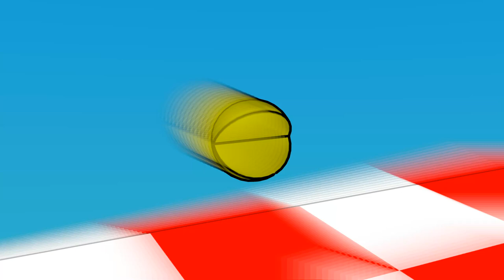[viewer request] pac-man animation thing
pac-man animation thing for a viewer request. HD. 5.1 ch.